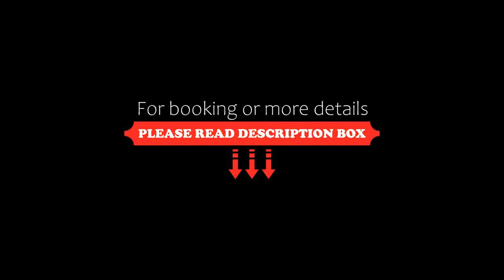Aparthotel Bzul Furnished Units, Riyadh, Saudi Arabia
About Property:
Located 14 km from Al Nakheel Mall, Bzul Furnished Units provides accommodation with a shared lounge, a garden and a 24-hour front desk for your convenience. The aparthotel features both WiFi and private parking free of charge.
All units here are air-conditioned and feature a flat-screen TV, a living room with a sofa, a well-equipped kitchen with a dining area, and a private bathroom with bidet, slippers and free toiletries. A microwave...
Property Type: Hotel
Address: Al-Hakam Al Mostanser Bi allah 7554, 11352 Riyadh, Saudi Arabia
Searching For
1. Aparthotel Bzul Furnished Units - Riyadh - Saudi Arabia
2. Aparthotel Bzul Furnished Units - Riyadh - Saudi Arabia Address
3. Aparthotel Bzul Furnished Units - Riyadh - Saudi Arabia Rooms
4. Aparthotel Bzul Furnished Units - Riyadh - Saudi Arabia Amenities
5. Aparthotel Bzul Furnished Units - Riyadh - Saudi Arabia Offers and Deals
Audio Credit:
Track Title: Blank Slate
Artist: VYEN